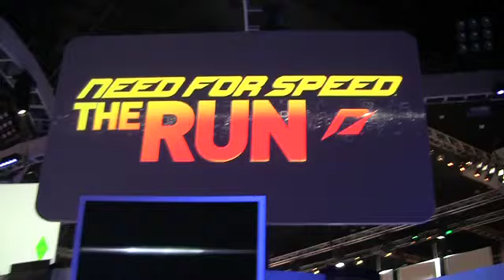Need for Speed The Run Fan Reactions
Fans speak about why NFS The Run isn't just your average racing game.